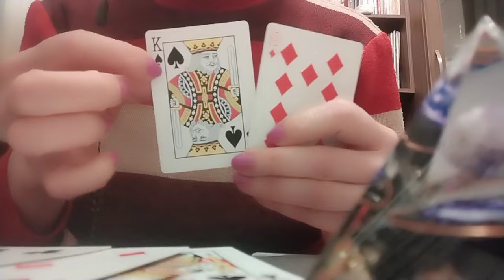როცა ის გეუბნებათ, რომ უთქვენოდ მშვენივრად იქნება, ეს სიმართლეა?🤔🤭😁🥳🥰💃